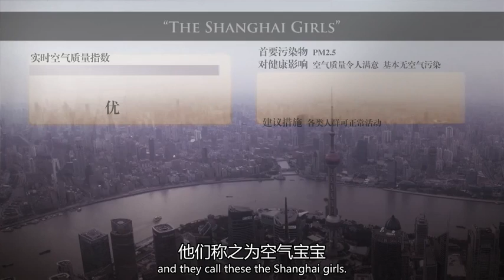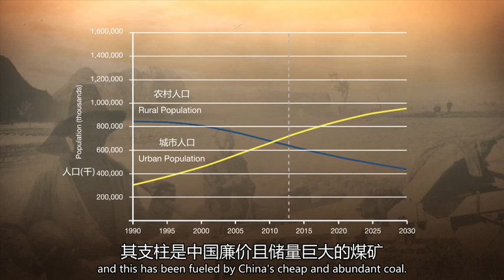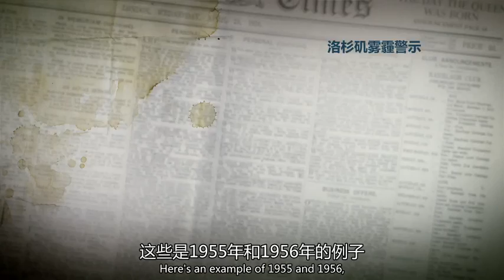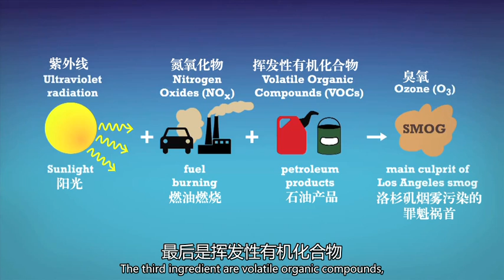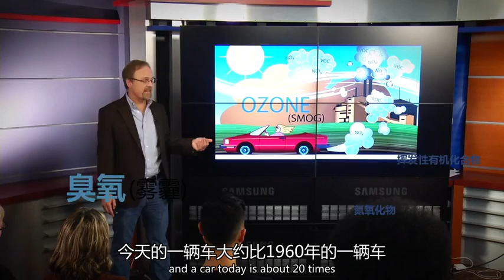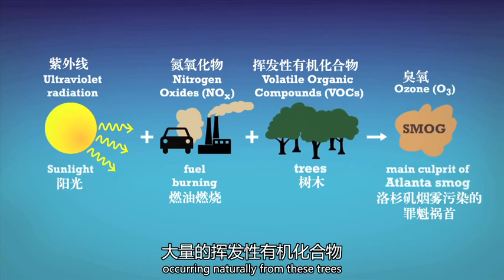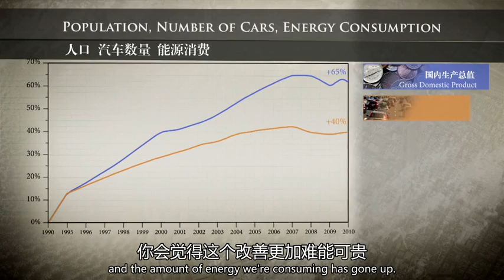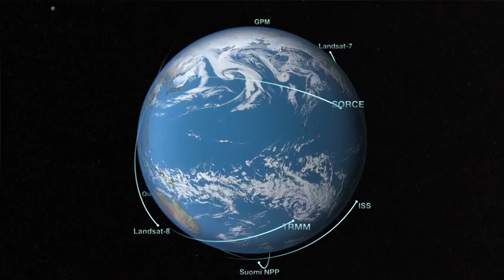地球现在进行时：空气质量之三城记 Air Quality A Tale of Three Cities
NASA科学家从太空的角度，分析并对比了北京，洛杉矶和亚特兰大三地的空气质量，什么是雾霾？为什么中国空气污染这么严重？以及美国空气污染的历史，解决办法，以及现状。from 微博@NASA中文以及@ZiMuZu 的翻译制作